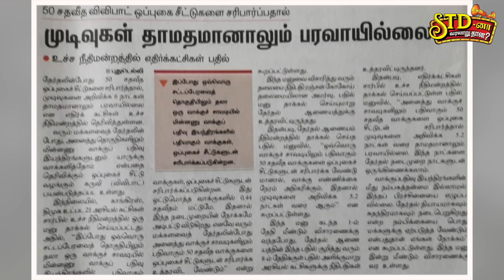2019 மக்களவை தேர்தலும் 13 முறைகேடுகளும்! STD-னா வரலாறுதானே? with பரக்கத் அலி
2019 நாடாளுமன்றத் தேர்தலில் முறைகேடுகள் நடந்திருப்பதாக அசோகா பல்கலைக்கழகத்தின் ஆய்வு முடிவுகள் வெளியாகியிருக்கும் நிலையில், 2019 நாடாளுமன்றத் தேர்தலில் என்னென்ன முறைகேடுகள் எல்லாம் நடந்தது என்பதை விவரிக்கிறது STD-னா வரலாறுதானே?